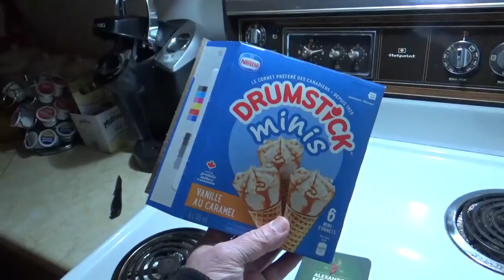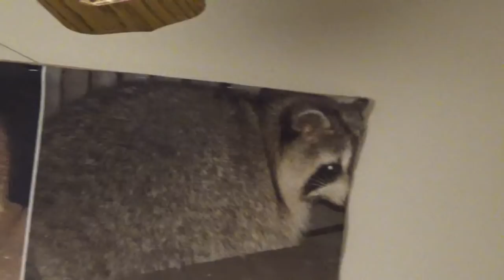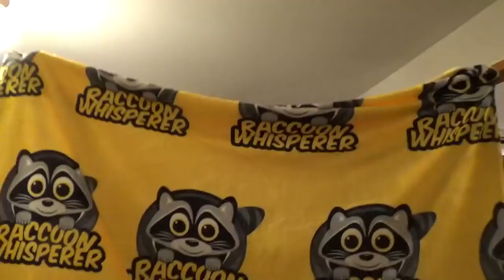Raccoons show in the Snow